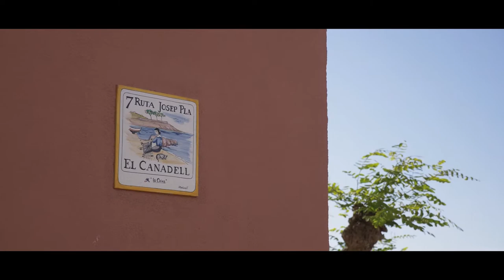RUTA JOSEP PLA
Concerteu la vostra ruta a